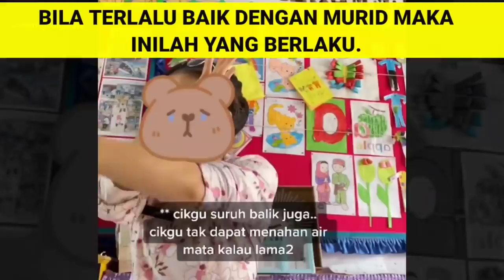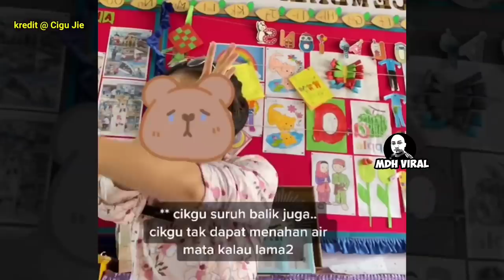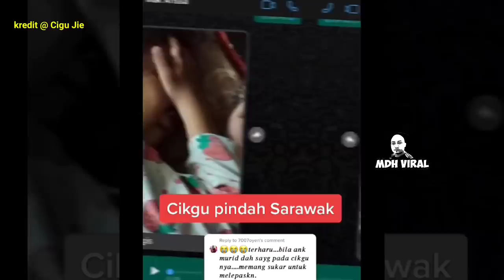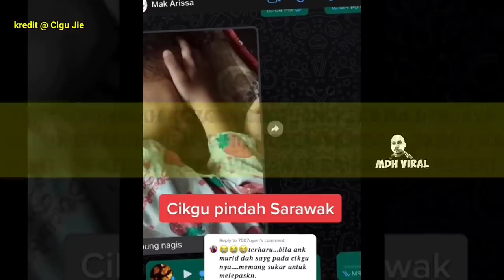INILAH KESANNYA BILA CIKGU TERLALU BAIK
INILAH KESANNYA BILA CIKGU TERLALU BAIK. memaparkan rakaman sedih apabila seorang guru yang terlalu baik dengan murid-muridnya terpaksa berpindah ke tempat lain. majoriti murid enggan melepaskan guru terbabit, video ini sebagai pengajaran kepada kita tentang keikhlasan hati seorang guru yang benar-benar ikhlas menjalankan tugasnya dan supaya kita lebih menghargai jasa guru.